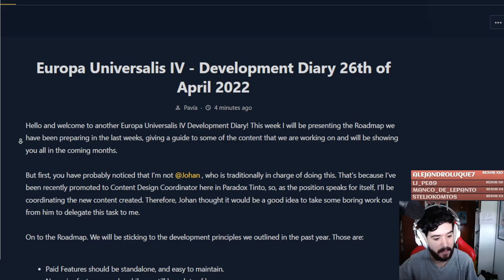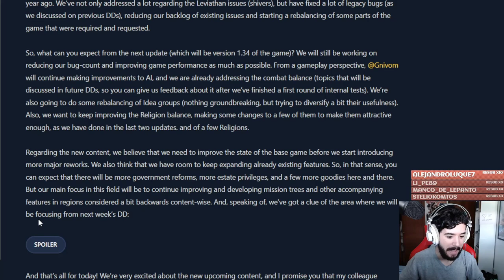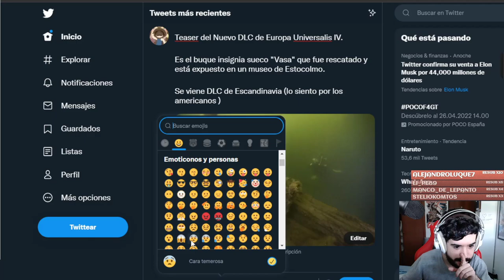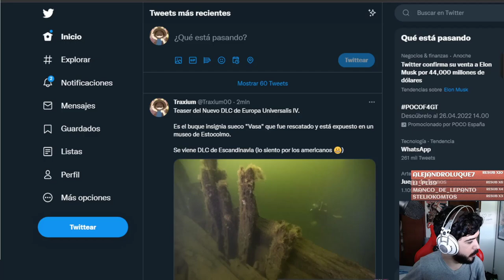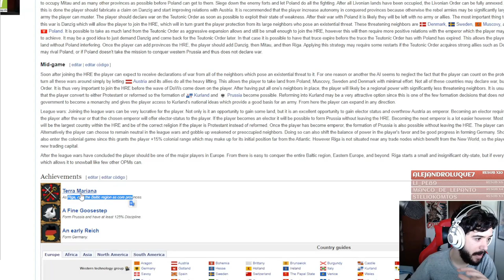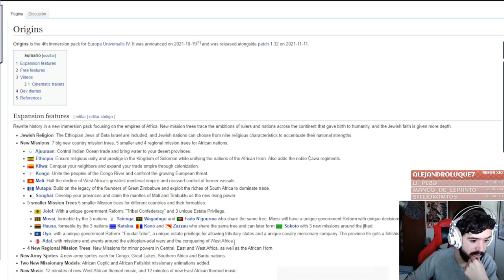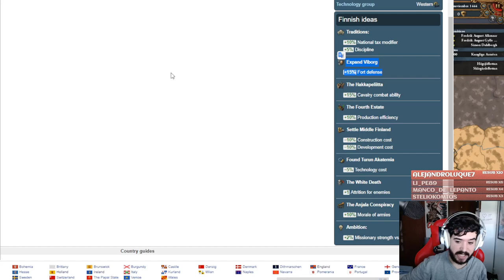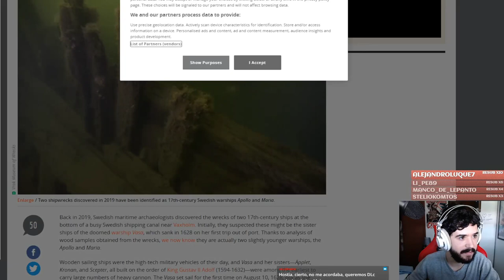Se viene DLC de ESCANDINAVIA! - Teorías y Conspriaciones Europa Universalis IV